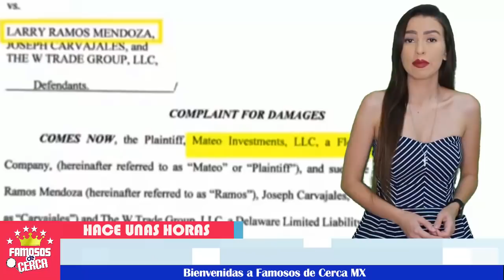⛔ ¡ Ninel Conde Asegura que Frida Sofia y Giovanni Medina 𝗔𝗿𝗺𝗮𝗻 𝗣𝗹𝗮𝗻 𝗲𝗻 𝘀𝘂 𝗖𝗼𝗻𝘁𝗿𝗮 ! 💥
Ninel Conde arremete fuerte contra Giovanni y Frida.

 BIENVENIDOS!!!